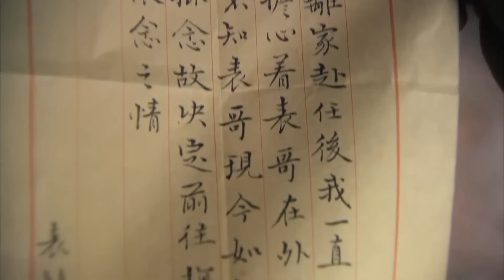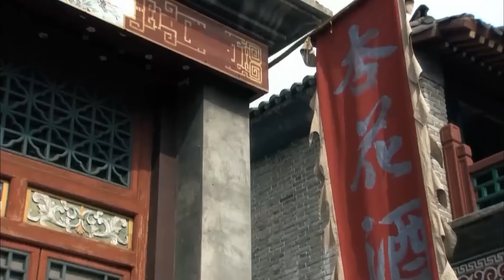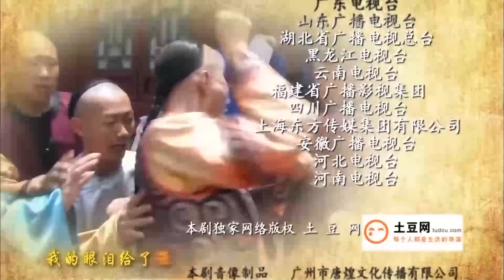យុទ្ធសិល្ប៍អ្នកក្លាហានចម្លែក ភាគទី 12 | រឿងចិន | រឿងភាគចិន | រឿងភាគចិននិយាយខ្មែរ | Full HD 1080p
សាច់រឿង៖
រឿងនេះនិយាយអំពីរឿង Ouyang De ជាបុរសចម្លែកម្នាក់ ដែលបានប្រើវិធីចម្លែកៗជាច្រើនដើម្បីកម្ចាត់មនុស្សអាក្រក់ក្នុងសម័យ Kangxi នៃរាជវង្ស Qing ហើយបានជួប Huang Tianba, Yang Xiangwu និងអ្នកដទៃដែលមានមហិច្ឆតាដូចគ្នា ក្លាហានខ្ពស់ ក្បាច់គុន និងចរិតរឹងមាំ។

យុទ្ធសិល្ប៍អ្នកក្លាហានចម្លែក, ភាគទី 12, រឿងចិន, រឿងភាគចិន, រឿងចិននិយាយខ្មែរ, រឿងចិននិយាយខ្មែរ2023, រឿងចិនបុរាណ, រឿងចិន 2023, រឿងចិន ctv8,
យុទ្ធសិល្ប៍, អ្នកក្លាហាន, ចម្លែក,